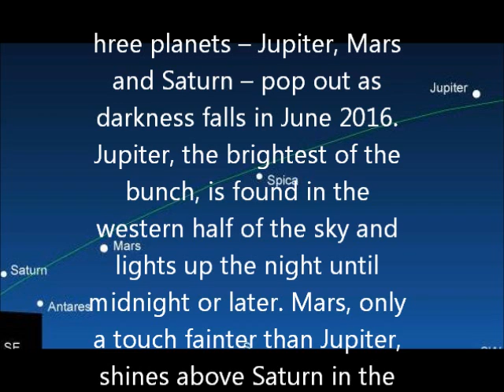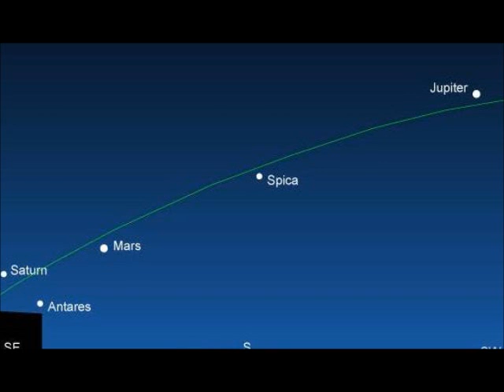2016 Alignment Three planets – Jupiter, Mars and Saturn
Three planets – Jupiter, Mars and Saturn – pop out as darkness falls in June 2016. Jupiter, the brightest of the bunch, is found in the western half of the sky and lights up the night until midnight or later. Mars, only a touch fainter than Jupiter, shines above Saturn in the southeast sky at nightfall. Saturn comes closest to Earth for the year on June 3, less than four days after Mars’ closest approach to Earth on May 30. Mars and Saturn shine close to the supergiant red star Antares on the sky’s dome, painting a bright and colorful triangle on the blackboard of night. Not only are Mars and Saturn at their brightest and best in late May and early June, they’re out all night long. Mercury appears as a morning “star” before sunrise, though this morning showing of Mercury greatly favors the Southern Hemisphere. The brightest planet – Venus – is lost in the glare of sun in June. Follow the links below to learn more about the June planets.